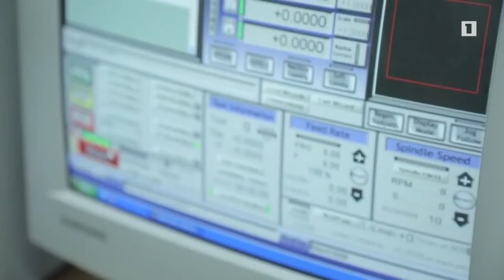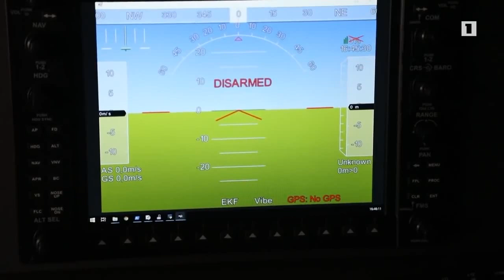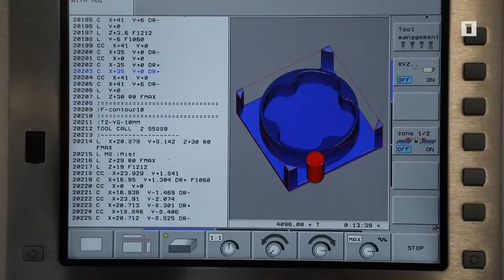ВПК Армении/Armenian military industry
ВПК Армении
Armenian military industry